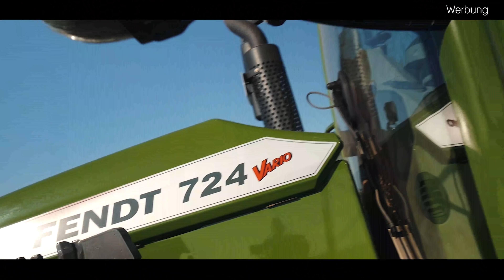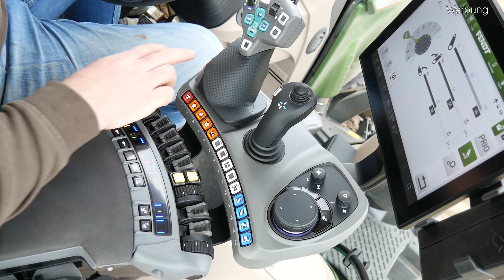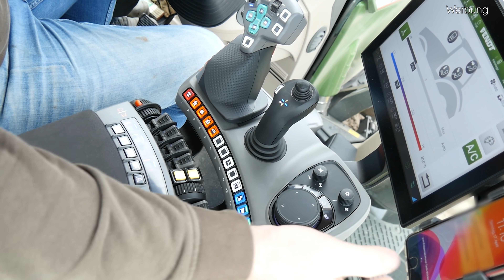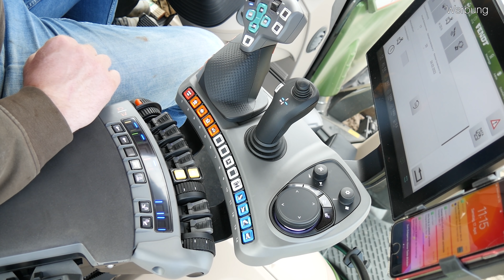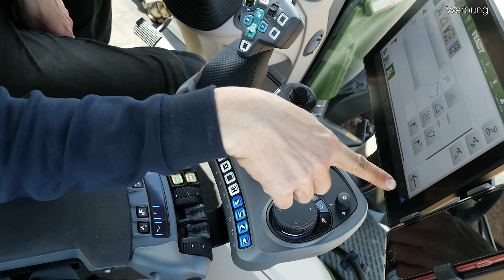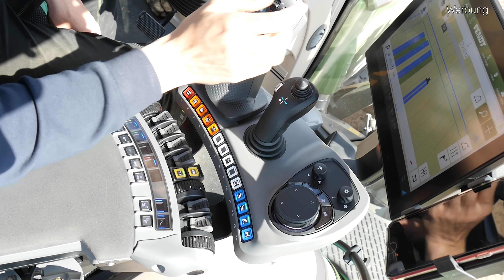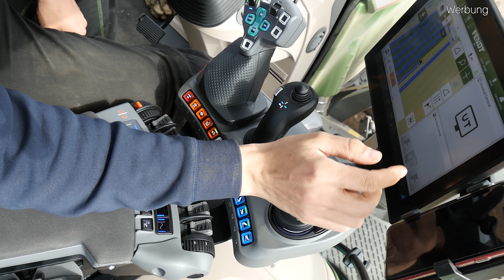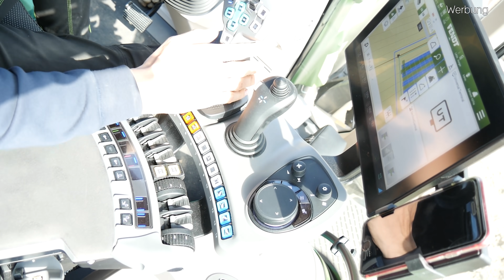Vlog #4 | Er macht Eindruck! | FendtONE | Renè Wengelewski | 2021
In diesem Video nehme ich euch zum zweiten Einsatz mit dem Fendt 724 mit FendtONE Bedienkonzept mit. Außerdem seht ihr die Reaktionen von Konstantin, der die neue Bedienung noch nicht in echt gesehen hat.

Zur Info: Der Vlog wurde bereits am 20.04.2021 aufgenommen.

Um zu den verschiedenen Kapiteln zu springen, einfach auf die Zeit klicken:
0:00 Intro
0:14 Was passiert heute?
1:24 Erster Eindruck von Konstantin
12:21 Erste Fahrt mit Konstantin
15:34 Automatische Felderkennung
18:27 Lenkempfindlichkeit anpassen
20:00 Fendt TI Auto einstellen
24:56 Kraftstoffverbrauch
25:50 Freisprechanlage
29:48 Vorgewende mit Kontursegmenten abarbeiten
33:29 Tempomat am Joystick ändern
34:10 Abschluss und weitere Planung